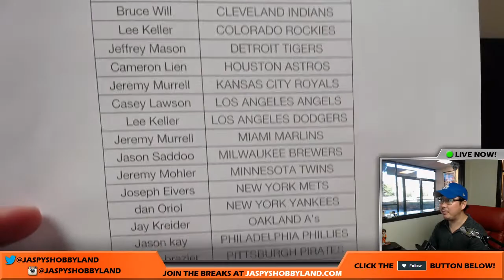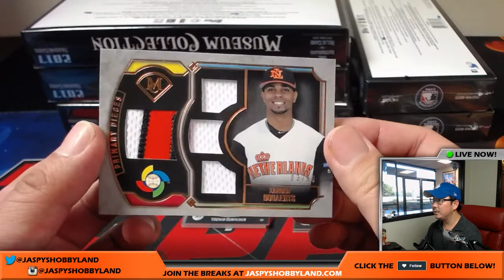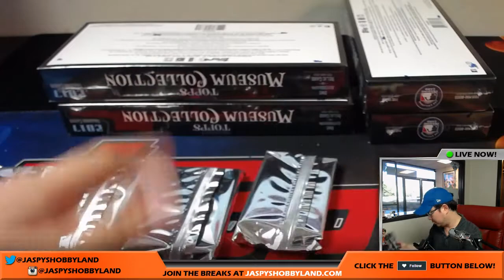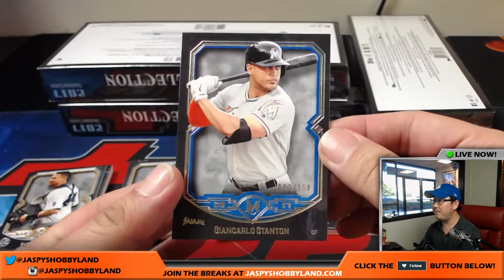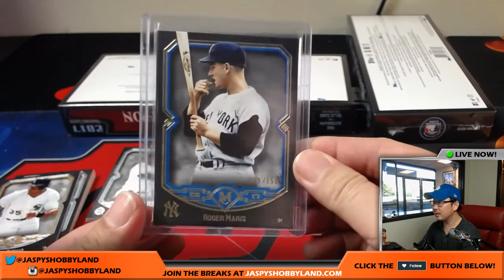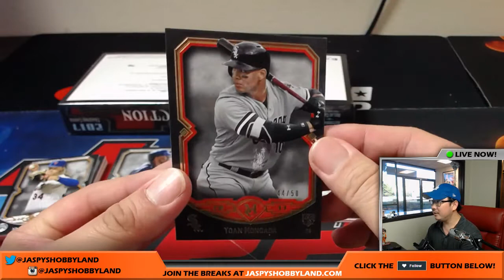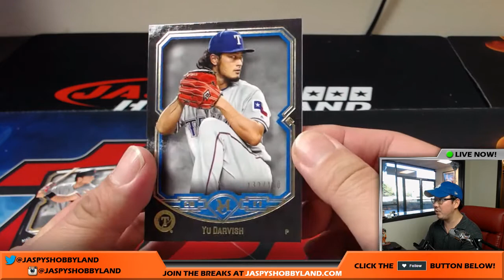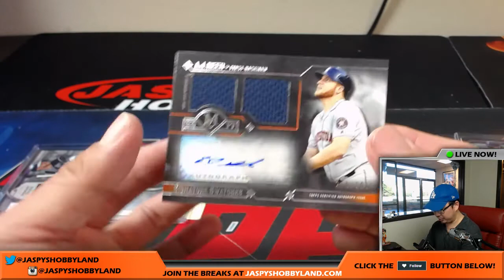GRIFFEY SKETCH! - Thurs., 7/6/17 [6Box (1/2) PYT] #15 - 2017 Topps Museum Collection MLB Baseball